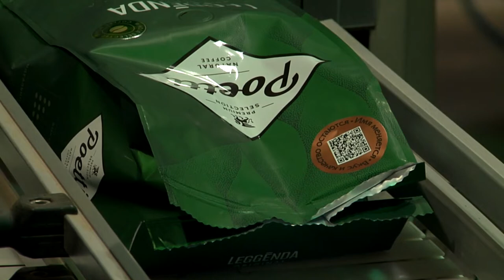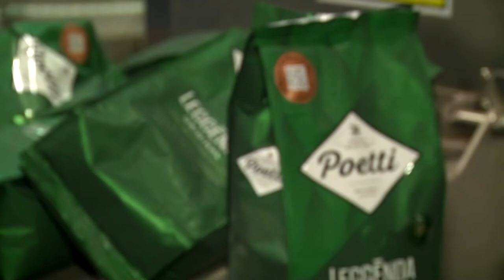Под Тверью заработало предприятие по производству кофе